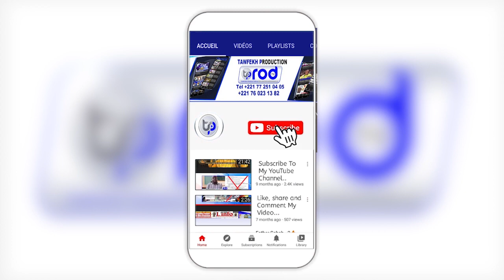Urgent🚨 Lila Serigne Babacar Sy Mansour Wakhon na ci Hôpital Mame Abdou Aziz Dabakh: